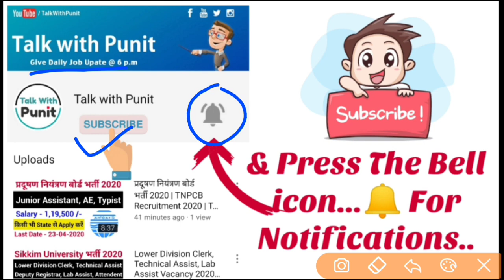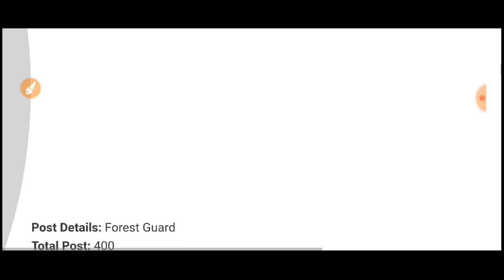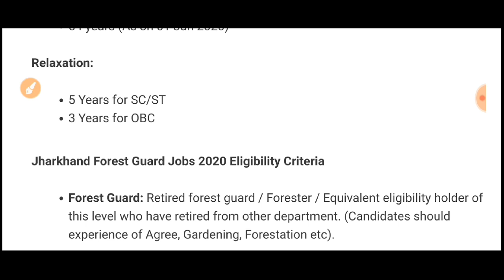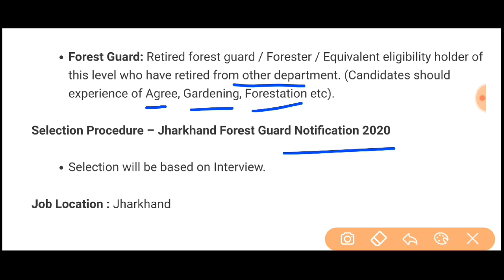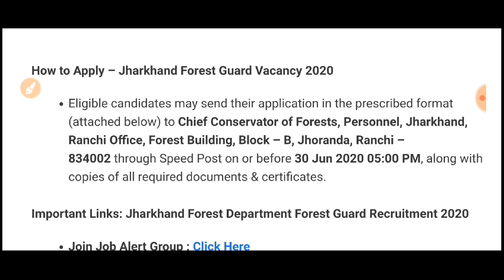Forest Guard भर्ती 2020 | Jharkhand Forest Guard Recruitment 2020 | Latest Govt Jobs 2020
Forest Department Recruitment 2020 | Jharkhand Forest Guard Vacancy 2020 | Latest Govt Jobs 2020

Best Book For Math (Hindi)

Best Book For Quantative Aptitude (English)

Best Book For Quantative Aptitude (Hindi)

Best Book For Quantative Aptitude & Reasoning

Best Book For Verbal & Non-Verbal Reasoning

Best Book For Logical Reasoning

Best Book For General Awareness (Hindi)

Best Book For General Awareness (English)

Best Book For General Awareness Objective By Lucent (Hindi)

Best Book For General English

Best Book For Objective General English 10000+ Question

Forest Department Latest Recruitment 2020,
Forest Department Vacancy 2020,
Forest Department Latest Vacancy 2020,
Forest Department Latest Jobs 2020,
Forest Department Notification 2020,
Forest Department Latest Notification 2020,

Jharkhand Forest Department Forest Guard Govt Latest Notification 2020,

8th Pass Recruitment 2020,
9th Pass Latest Recruitment 2020,
10th Pass Vacancy 2020,
8th Pass Latest Vacancy 2020,
9th Pass Bharti 2020,
10th Pass Jobs 2020,
8th Pass Latest Jobs 2020,
9th Pass Notification 2020,
10th Pass Latest Notification 2020,

10th Pass Jobs,
12th Pass Jobs,
Diploma Pass Jobs,
Graduation Jobs,